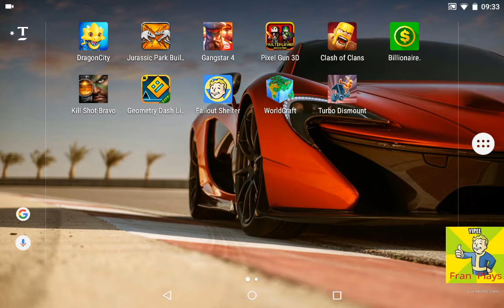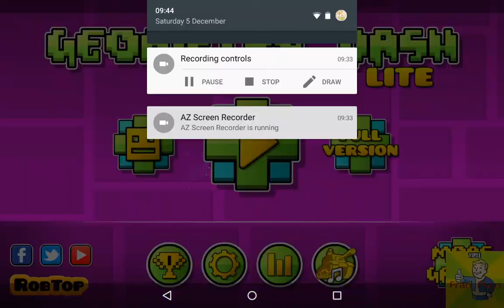Geometry Dash ep 4 | back on tack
The "back on track level" is hard